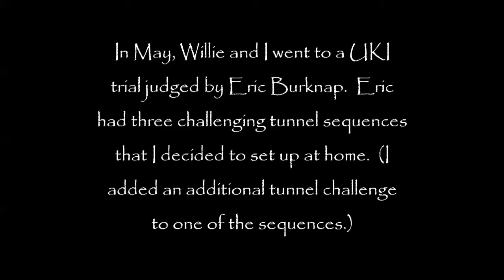Burknap Two Tunnel Sequences Home and Trial